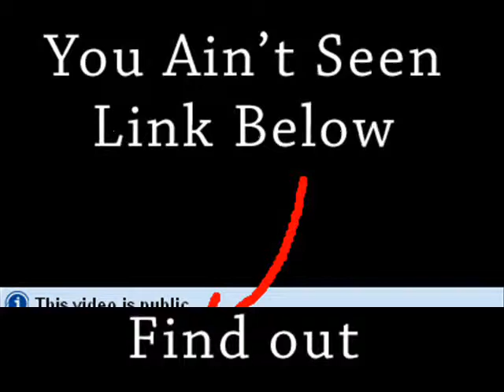6yr Kid disés Angelina Jolie " Salt " Download watch you your PC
. Watch Salt and thousands of other late release movies 100% Free. All Top titles and Tv series.